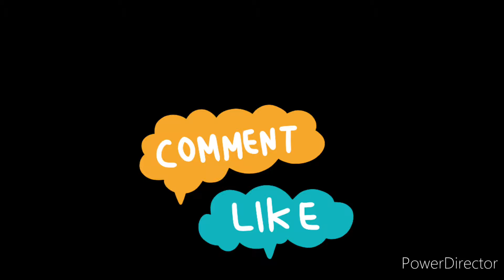Madatha kaja sweet shop style || మడత కాజా స్వీట్ షాప్ స్టైల్ లో జ్యూసీ జ్యూసీ గా || juice sweet